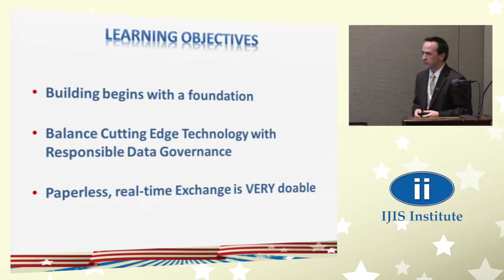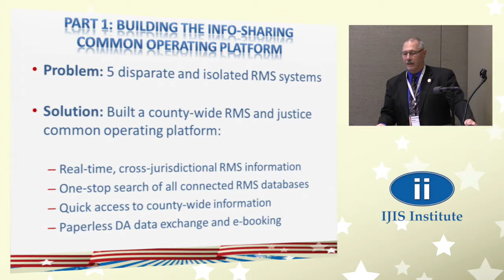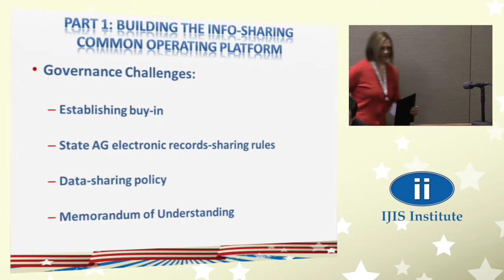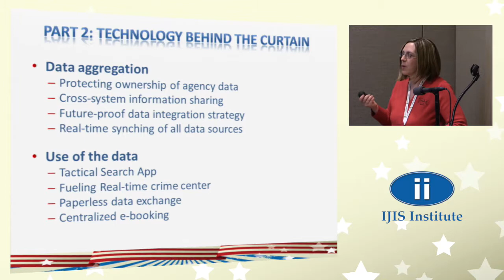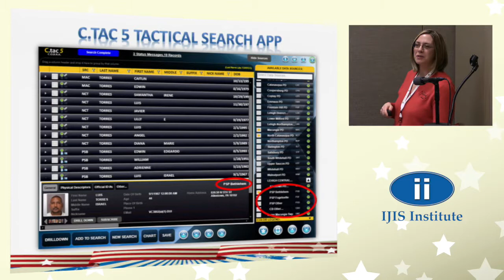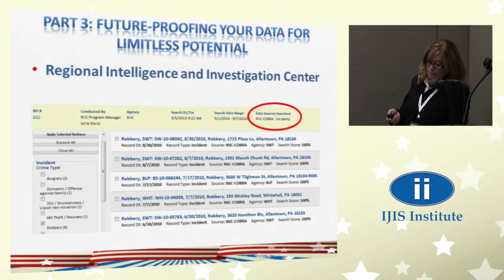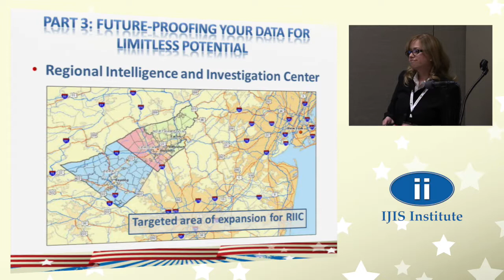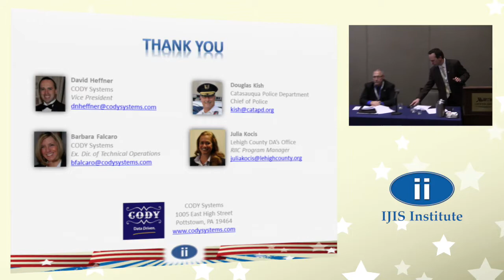2014 IJIS Institute National Symposium Day 2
Bal Tech with Responsible Data Gov - Heffner ,Falco, Kocis, Kish